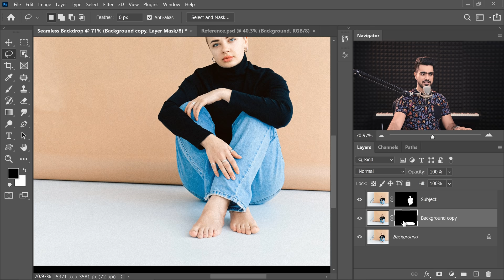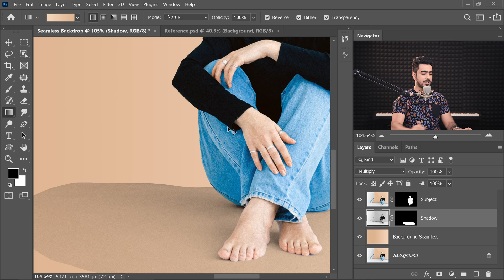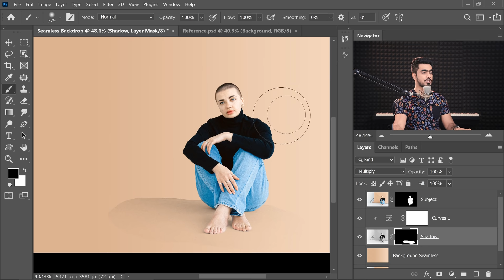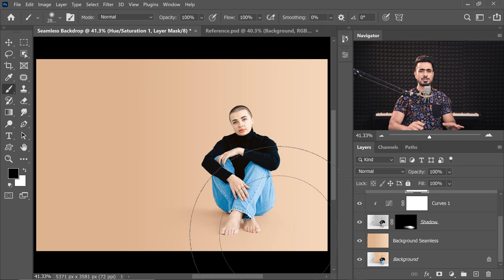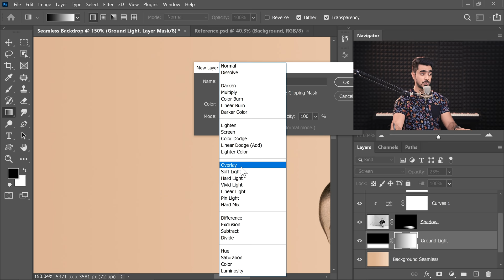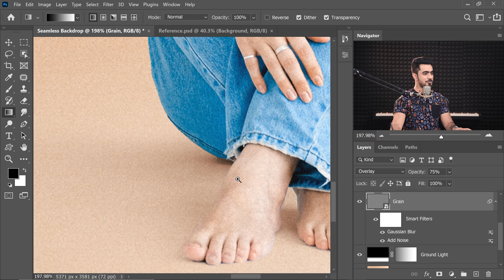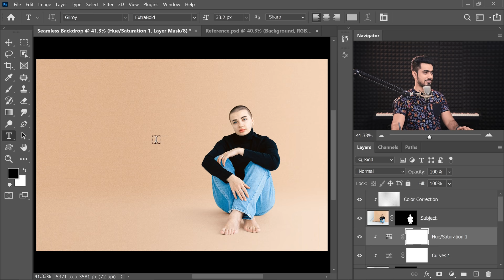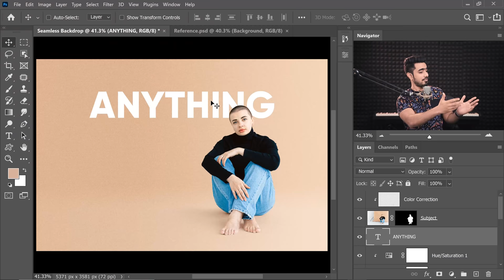Create Flawless & Seamless Backdrops with Photoshop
The best, and also the easiest way to make backdrops seamless and wrinkle-free with Photoshop! In this lesson, learn how to simply recreate the original backdrop resulting in smooth and flawless background. To make the composite look realistic, we will also learn how to add lights and shadows to mimic the original image.